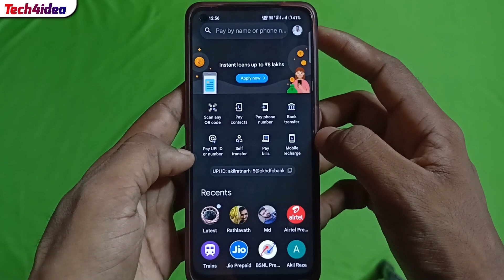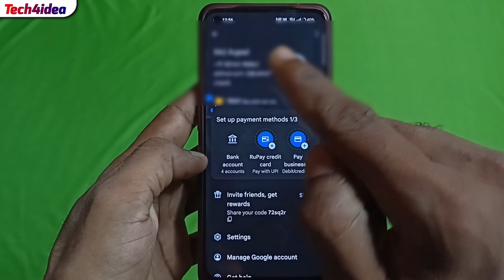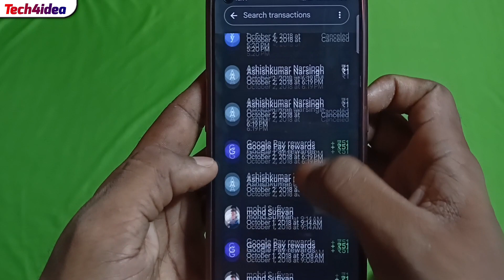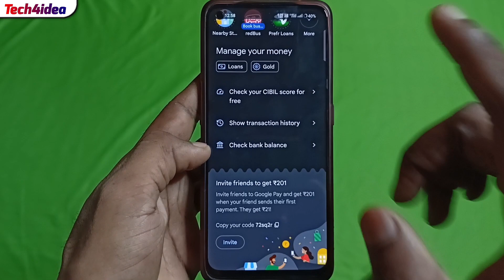Google Pay सालो पुराने Transation history निकालना सीखे।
Hii Friends 🙏
I'm Akil

About This Video 👉 Dosto Aaj Es Video Me Maine Bataya Hai Ki Agar Apke Pass Google Pay Application Hai Or Aap Google Pay Ka Old Transaction History Dekhna Chahte Hai To Aap Es Video Ko Bina Skip Kiye Pura Jarur Dekhiyega